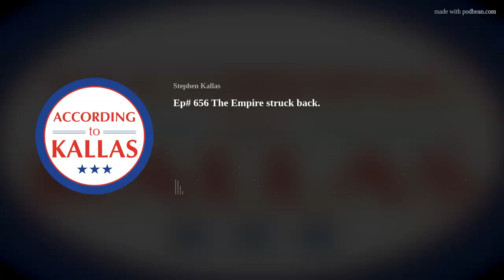Ep# 656 The Empire struck back.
Real slights
Pushed the window
Know thy enemy!